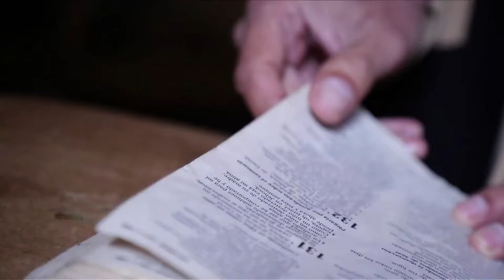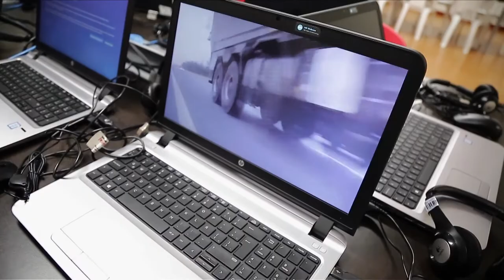Pedro Botín Maneja su Enfermedad de Parkinson con Tecnología | C23 N4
Pedro Botín, es beneficiario de uno de los Puntos ViveDigital. Debido a su enfermedad de Parkinson, él busca ejercicios que lo ayuden a mejorar su calidad de vida en este espacio de conexión gratuita a Internet. Podrás ver su historia de superación, en esta nota, ¡creada para ti!